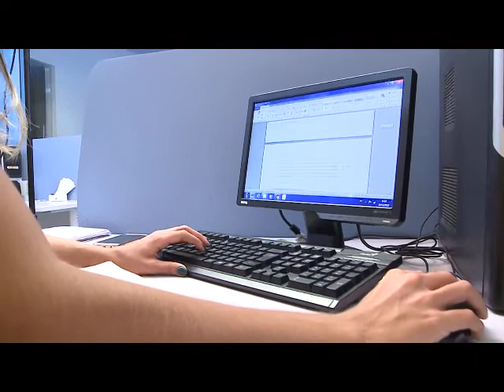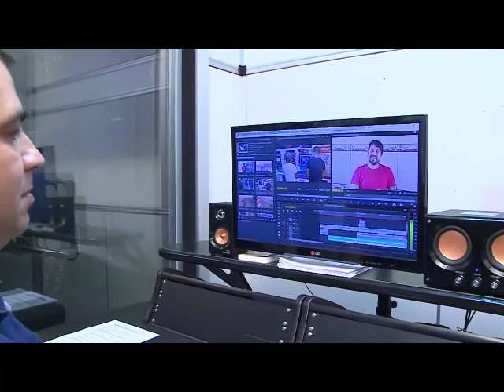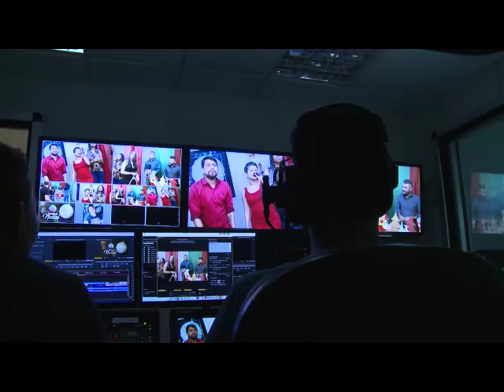youtube BASTIDORES TV